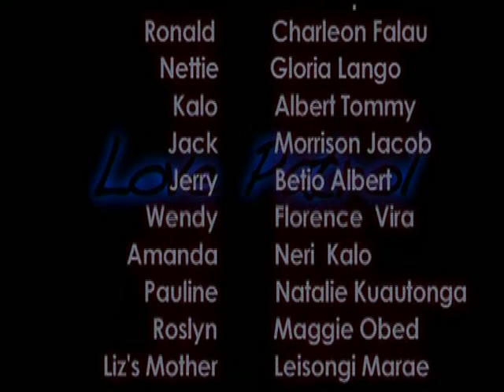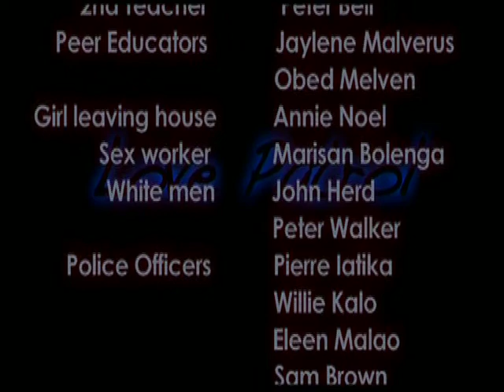Love Patrol 1 - Ep 1, Pt 2